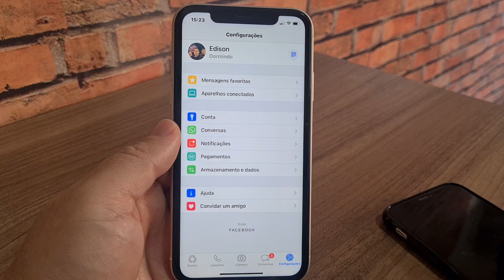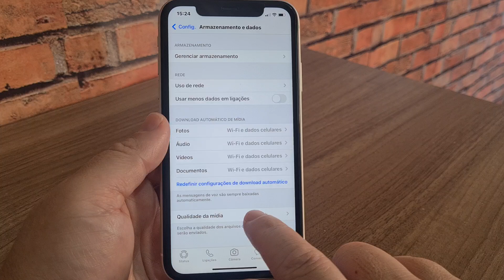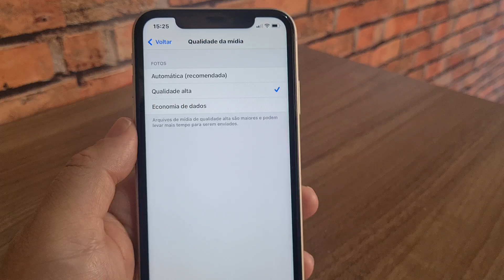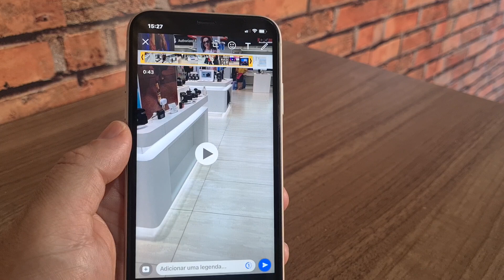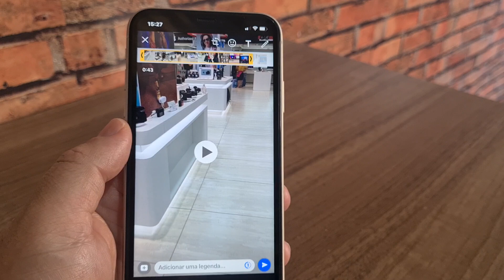Porque o WhatsApp demorou tanto para liberar isto? Porém.....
Link para entrar no programa beta público .

pedir ao APP para não rastrear .

Compre na Magalu usando nosso link e assim ajude o canal .🙌